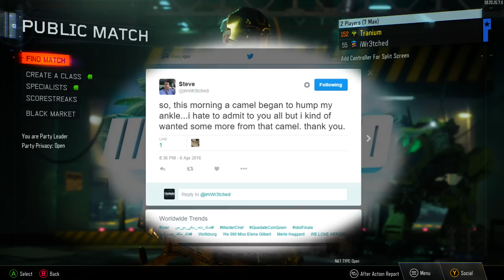Black Ops 3 - Funny Tweet Challenge w/ Wr3tched! (BO3 Funny Moments)